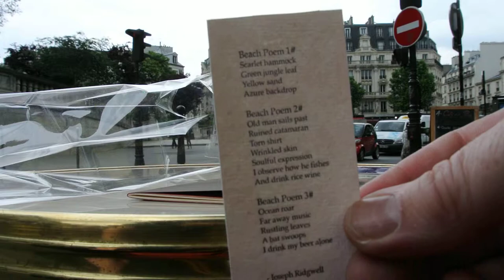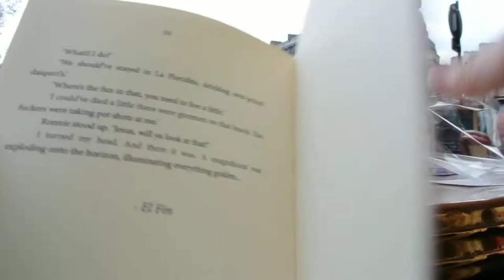Cuba by Joseph Ridgwell